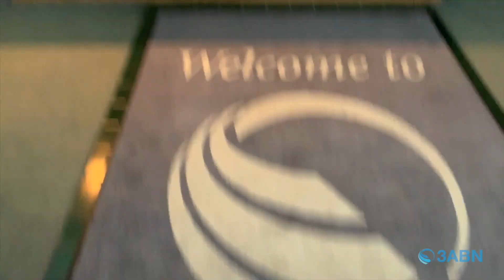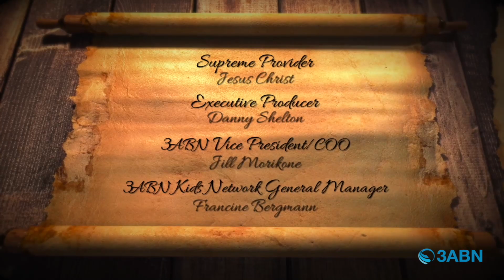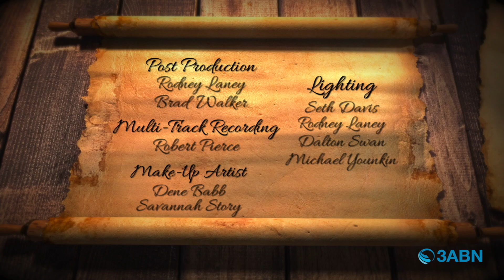06 - “Tumbling Walls” - 3ABN Kids Camp Bible Gems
Joshua followed God’s direction even when it didn’t make sense. Do you know how to let God fight the battle for you?

Hosts: Linda Johnson, Aron Crews, & Olivia Hall
Find out more at 3ABNKidsCamp.tv

KCBG190009